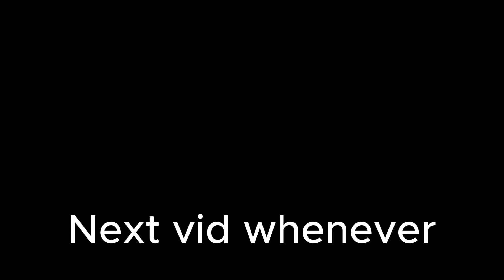Transformers Skybound Spike Witwicky Animation test | Blender Animation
plss it's 3 AM rn i need sleeeep
good thing it's the summer, I would die if school was still around.